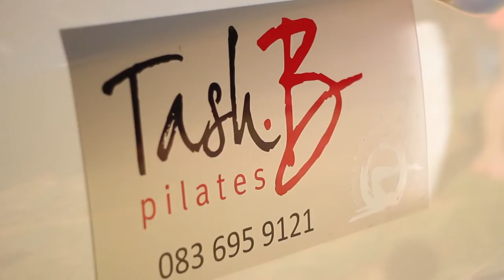Pilates on an Stand up Paddling (SUP) board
See how easy it is to use the Thule SUP roof rack.  Tash, Jeanine, Nikki, Claire & Vikki demo's some stretch & strengthening movements on the Starboard SUP at Thompsons tidle pool, Ballito KZN, South Africa.

Video shot & edited by Simon Wilkes - You can contact him on @HiSimonWilkes on Twitter